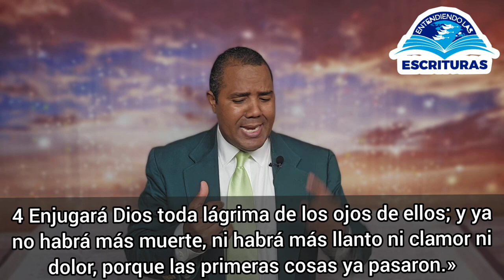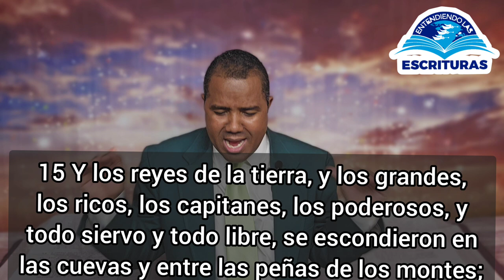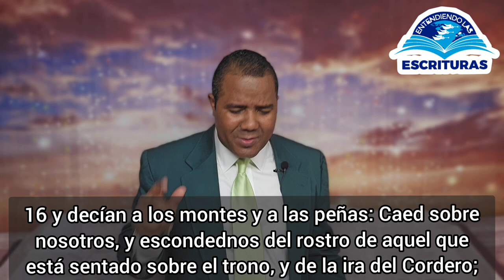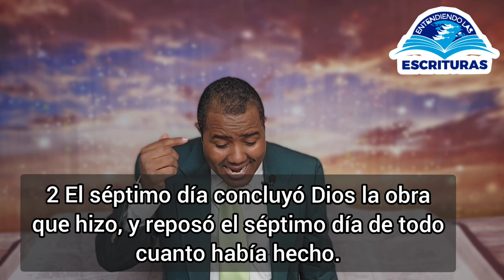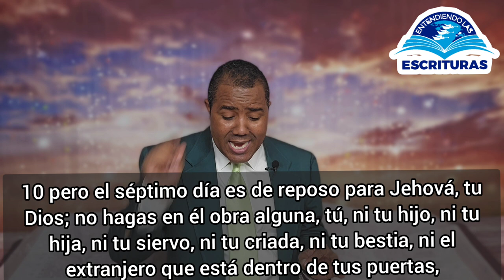CIELOS NUEVOS Y TIERRA NUEVA. Aneudy Trinidad.